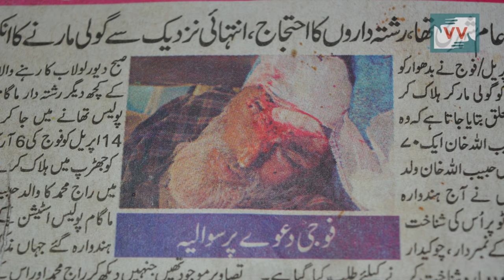Divar Village in Kupwara Has Seen The Worst Horrors Of Kashmir Conflict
Divar village in northern most part of Kashmir is located in picturesque Lolab valley of district Kupwara. This locality has lost many of its men to fake encounters by the Indian army. In the process many children got orphaned and with the result the kids had to abandon their studies due to the poverty which struck their families afterwards. Pir Azhar reports from this frontier area of Kashmir.